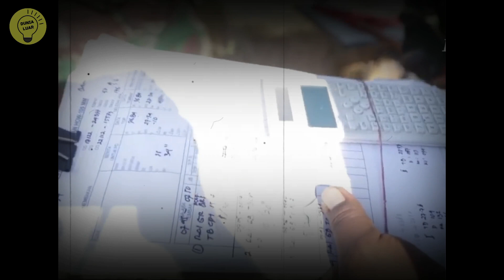HEBAT !! 5 negara yang sukses dilatih militer pasukan elit indonesia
5 NEGARA YANG SUKSES DILATIH PASUKAN ELIT INDONESIA

Terimakasih sudah mampir di channel kami silahkan tinggalkan jejak untuk kita bahas bersama.

Jika ada masalah terkait hal ini, Anda dapat menghubungi kami di sini

tag.